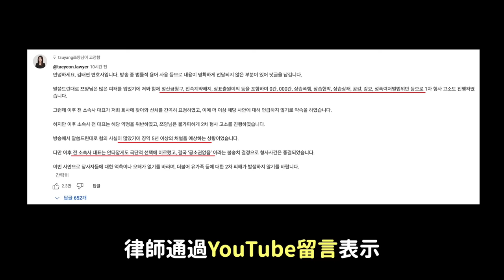3800個錄音..千萬吃播網紅tzuyang 引起公憤的遭遇被曝光｜DenQ